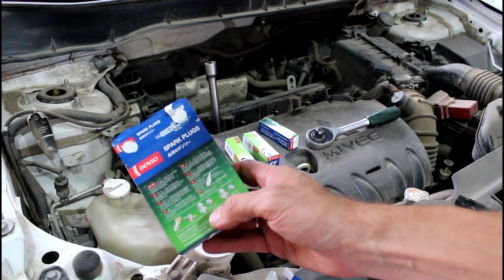Mitsubishi ASX Мицубиси АСХ 1,8 2013 года Замена свечей зажигания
свеча зажигания DENSO  IK16TT